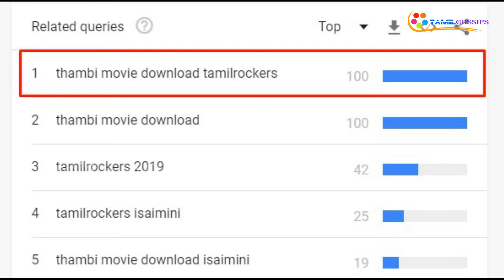ஹீரோ தம்பி இரு படங்களும் தமிழ் ரொக்கர்ஸில் வெளியீடு